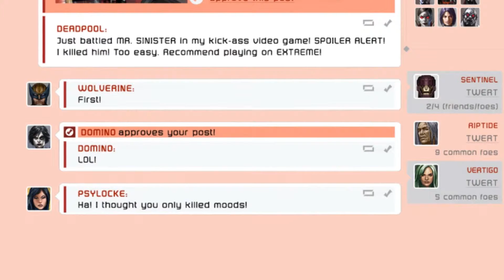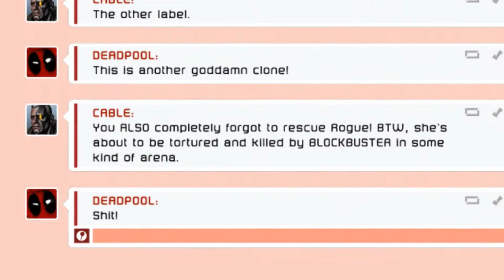Let's Play Deadpool [Issue #3][Chapter 3]